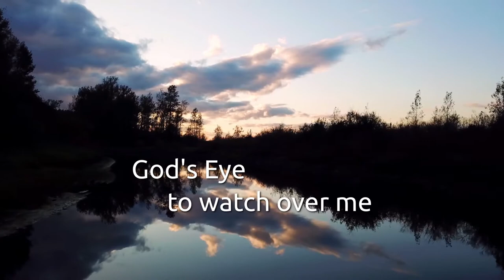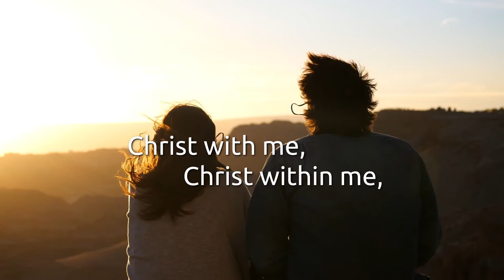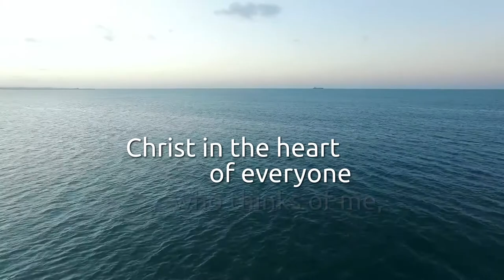Saint Patrick's Breastplate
A modern rendition of the classic prayer: "Saint Patrick's Breastplate"

I arise today
Through invocation of the Trinity:
I believe in the unity of God the Spirit,
God the Son and God the Father;
The Creator of the Universe.

I arise today
United with Christ in his baptism,
His crucifixion and burial,
His resurrection and ascension,
And his second coming.

I arise today
With the power of Heaven,
The light of the sun,
The brightness of the moon,
The splendor of fire,
The flashing of lightning,
The swiftness of wind,
The depth of sea,
The stability of earth,
The compactness of rocks.

I arise today
With God's Power to support me,
God's Might to uphold me,
God's Wisdom to teach me,
God's Eye to watch over me,
God's Ear to hear me,
God's Word to give me speech,
God's Hand to guide me,
God's Way to lie before me,
God's Shield to shelter me,
God's Host to secure me.

May Christ, protect me today
From the traps of the enemy,
From seductive vices,
From self-interest and selfishness,
From everyone who wishes me injury,
Whether far or near,
Whether few or with many.

From cancer, from virus,
From violence and from traffic accidents,
That my life will bear fruit in abundance.

Christ before me, Christ behind me,
Christ beneath me, Christ above me,
Christ at my right, Christ at my left,
Christ with me, Christ within me,
Christ near me, Christ surround me,
Christ when I get up in the morning,
Christ when I lie down at night,
Christ in the heart of everyone who thinks of me,
Christ in the mouth of everyone who speaks to me,
Christ in every eye that sees me,
Christ in every ear that hears me.

Stock Footage by Kelly Lacy, Enrique Hoyos, James Cheney, Ruvim Miksanskiy, Peter Fowler, Tom Fisk, Paata Gogua, Sayan Malakar, Gerardo Borja Gonzalez Carreiro, Rafael Visentainer, Joseph Redfield, Limva.pl, Naveen Sita, invisiblepower, Madison Inouye and Artem Beliaikin